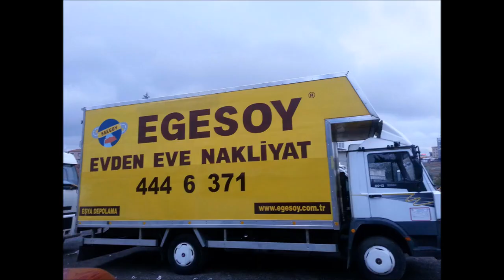ZÜHTÜPAŞA EŞYA DEPOLAMA-0532 644 6 371-444 6 371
Ana Sayfa
Hakkımızda

Sözleşmeli Eşya Depolama

Eşya Depolama
EGESOY eşya depolama firması olarak müşterilerinin ihtiyacına göre ev veya ofis eşyasını ister 1 ay ister 1 yıl istedikleri süre boyunca depolamaktadır
ev eşyası depolama konusunda müşterilerine alternatif ödeme kolaylığı sağlamaktayız .

7/24 Açık : 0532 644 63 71

Kurumsal Eşya depolama
EGESOY eşya depolama firmasının
kendisine ait antrepolarında eşyalarınız muhafaza edilir. depolarımız izolasyonlu nem ve rutubete karşı korumalı tasarlanmış olup eşyalar depolarda mdf paletler üzerine konulur ve üzerleri tekrar izole edilerek kapanır. depolarımızda her eşyanın kendine ait bir bölümü

Sözleşmeli & Sigortalı Depolama
Müşterilerimizin kendi eşyalarına biçtiği değer karşılığında
ev eşyasına sigorta yapılır sigorta anlaşma süre boyunca aktif olur , eşya depolama süreci uzatılma durumunda sigorta otomotik olarak yenilenir ve eşya teslim olanak kadar eşya sigortalı durumda olur

Neden İnsalar bizi seçiyor
KURUMSAL DEPOLAMA
Kurumsal eşya depolama seçerken öncelikle firmanın ofis ve depolarının olup olmadığını kontrol etmeniz gerekmektedir
Egesoy nakliyat olarak firmamıza ait ofis ve şubeleri vardır .
ODA SİSTEMİ
Müşterilerimize özel olarak oda sistemli depolama seçeneklerimiz ile hizmet sunmaktayız 1+1 den 5+1 kadar depolarımız mevcuttur
SİGORTALI DEPOLAMA
Değerli müşterilerimiz eşya depolama süreci çok riskli bir süreçtir günümüzde artık eşya alma durumu gün geçtikçe zorlaşmaktadır onun içi kısa veya uzun süreli eşyalarınızı depolatmak istiyorsanız önceliğiniz eşyanızın sigortalı bir şekilde depolanması çok önemlidir
2,573
Taşıma
139
Teknik İnceleme
3,978
Mutlu Müşteri
1,404
Türkiye Geneli Hizmet
our client feedback your requesr lobal management consulting firm that serves a privateMüşterilerimiz Ne Demiş
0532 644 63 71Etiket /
egesoyEGESOY  A.Ş   2023
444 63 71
Maltepe İstanbul
ANADOLU YAKASI DEPOLAMA

Bu websitesi Webservis Sitesi Kur ile oluşturulmuştur.